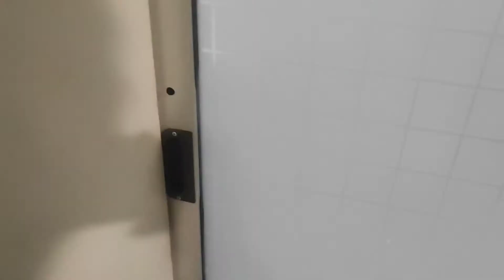Hotel Surya Boutiq Semarang